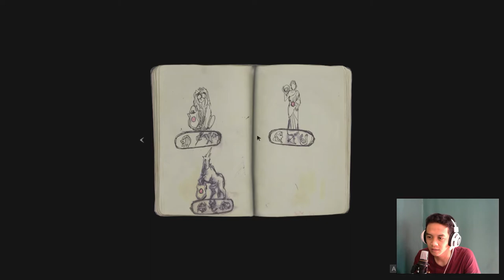Resident Evil 2 Remake Part1 INDONESIA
hmmm.kemarin kan gua nyobain game RE3 yang versi DEMO nya..Dan gua penasaran banget gmna sih Game RE2 Endingnya? Yuu Mari kita liat..
Sebelumya sorry microphonenya agak sedikit kagak jelas.Gua salah colokin kabel audionya malahan pake yg di headset..
hahahahah. :D
Oke, guys jangan lupa ni follow akun social media gua juga.
yang mau rekomendasi game,jangan sungkan.Silahkan komen aja nih di bawah guys..THANKS YOU FOR WACTHING THIS VIDEO..SEE YOU IN NEXT VIDEO..